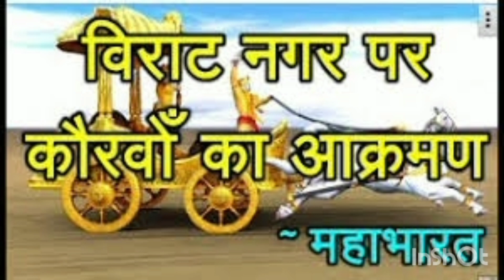विराट नगरावर कौरवांचे आक्रमण एकटा अर्जुन सर्व कुरु योध्याना मूर्चछित करतो virat yudh arjun king#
विराट नगर युद्ध